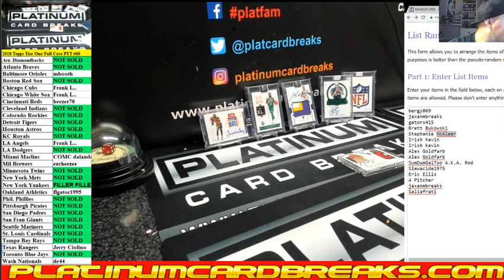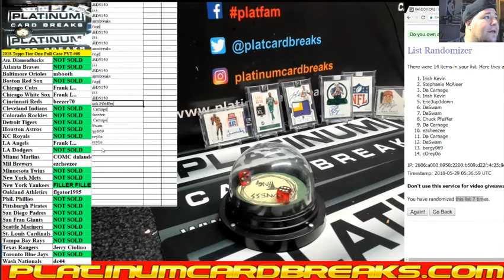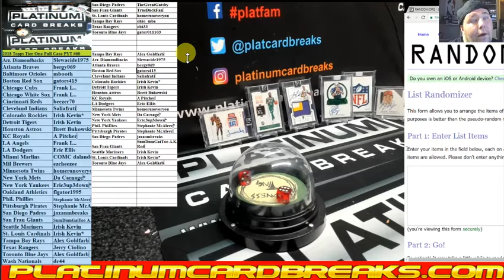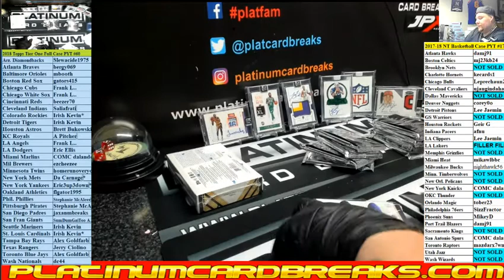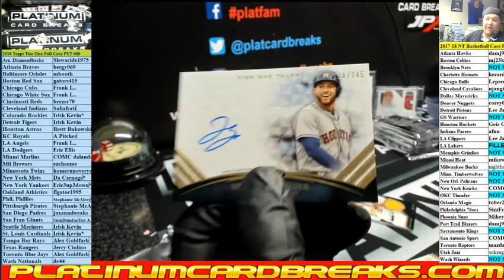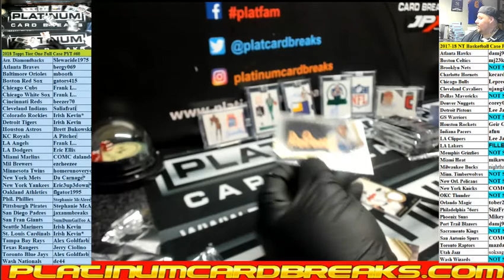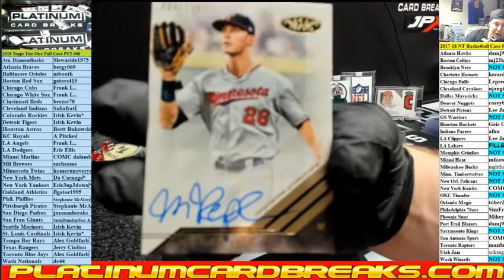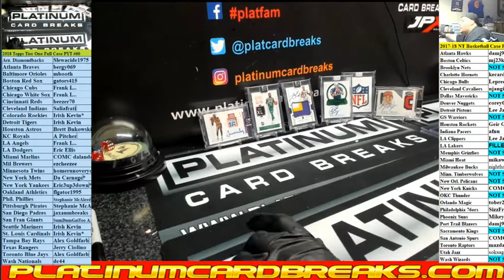2018 Topps Tier One Full Case PYT #60